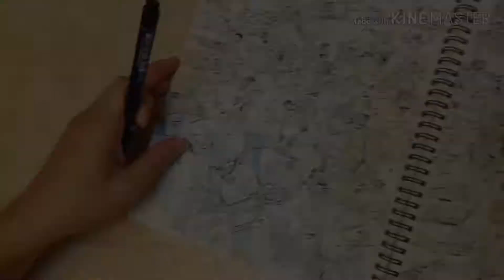Random Sketch 01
A sketch that start off without thinking of how the outcome looks like... Just start something, try to complete the scene and get everything connected.